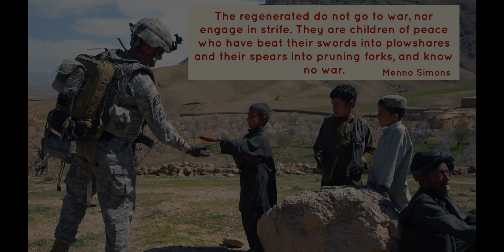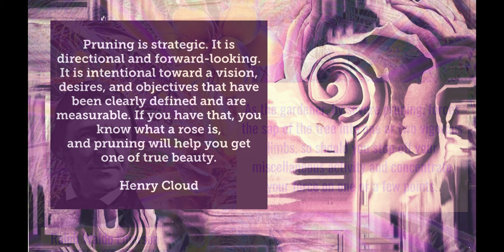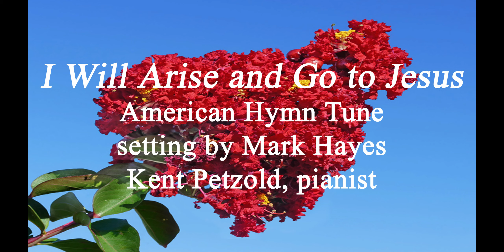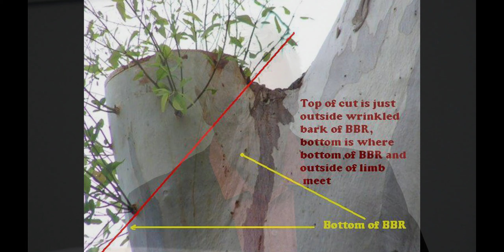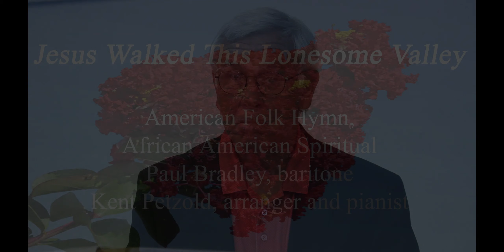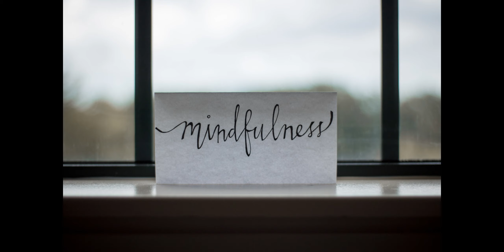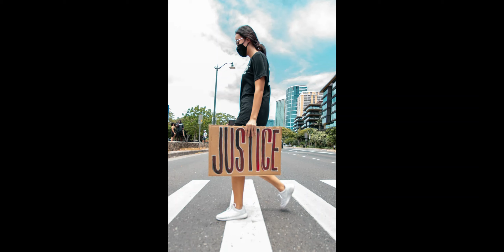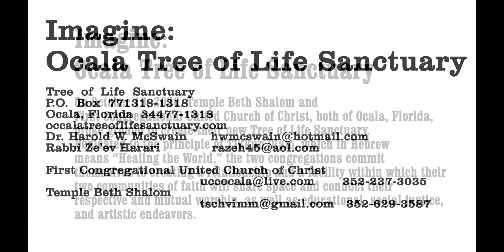Sunday’s video sermon: “Pruning” by Dr. Harold (Hal) W. McSwain Scripture: John 15.1-8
May 2, 2021. First Congregational United Church of Christ, Ocala, FL. Worship. FCCO is an "Open and Affirming Church" located in the Heart of Central Florida, who'd-a-thunk that a possibility. Sermon by Dr. Harold W. McSwain, pastor. Solo by Paul Bradley, baritone. Piano musings by Kent Petzold, ivory and organ man---
---and a special shout-out to our Meditations Artist, Teddy Laury, who through the Pandemic has stuck with the task without whimper or wail, coming up with an inspiring visual to compliment Dr. McSwain's Mad Meditations. And in case you haven't figured it out by now:
The Meditations are PURPOSEFULLY chosen OUTSIDE the Christian tradition, and for the most part, outside religious/theological wisdom. You may ask, Why's that?
THIS: to implant "Christian wisdom and insight" within a larger opus of wisdom, namely: WISDOM. Just because an insight is "Christian" by definition doesn't make it any wiser than any other wisdom or grant it automatic credence or dispensation. Example:
Jesus says, 2+2=4.
Mohammed says the same thing.
Is the first more valid, wise, applicable, etc. than the second?
Example 2:
Jesus says, Love your neighbor as yourself.
So does the Torah.
So that's why we focus on wisdom-large---or, with apologies to cat-lovers: "There's more than one way to skin a cat," meaning, "There's more than one way to get from Ocala to Atlanta," meaning "Many paths lead to truth," meaning "Our church really does try to embrace a broad spectrum of religious truths---and we're doing pretty good not presuming "religious truth" to be "empiric fact."
Welcome to FCCO.